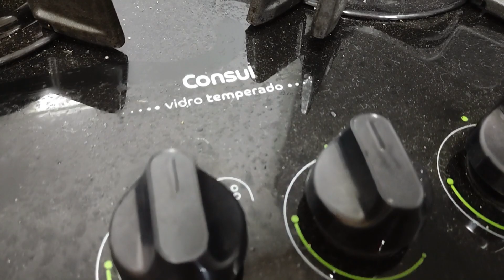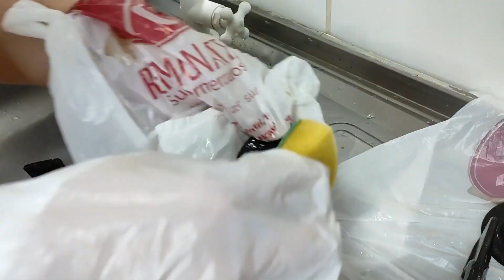COMO LIMPAR FOGÃO MESA DE VIDRO | TAMPINHAS E GRELHAS NOVAS | FOGÃO CONSUL | Adeline Pefer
Nesse vídeo mostrei como desengordurar o fogão, limpei as tampinhas e grelhas, desengordurante potente e eficaz, limpeza fácil e sem usar força, fogão consul com mesa de vidro.